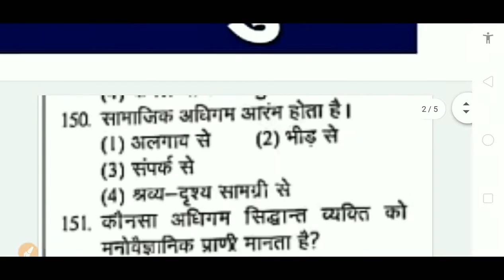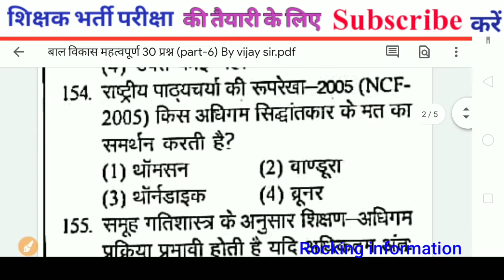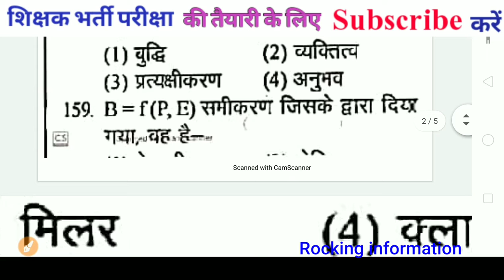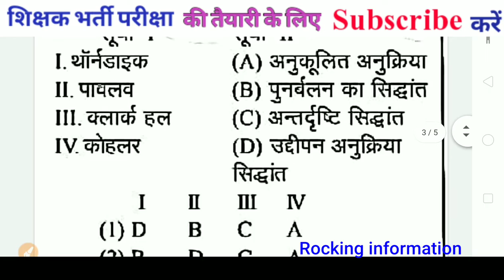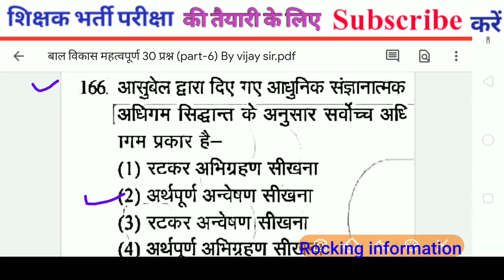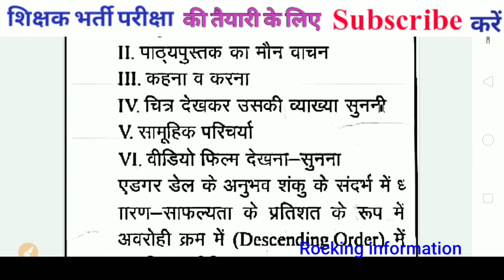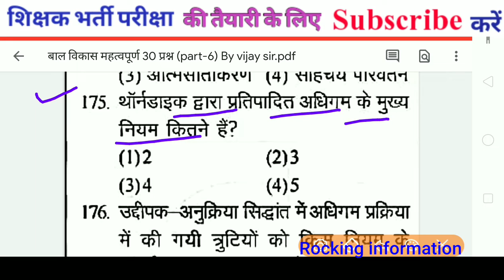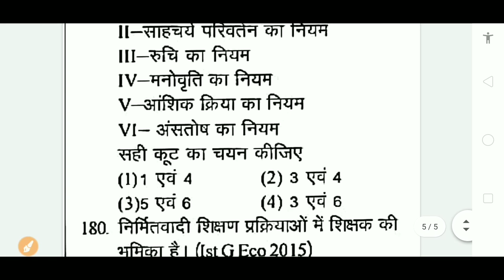Mp Test Varg 3 | mp samvida varg 3 important question bal vikas 2020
Mp Test Varg 3 | mp samvida varg 3 important question bal vikas 2020 | MPTET,CTET,TET

वर्ग 3 बाल विकास
वर्ग 3 बाल विकास 2020
वर्ग 3 बाल विकास सिलेबस
वर्ग 3 बाल विकास के क्वेश्वन
संविदा वर्ग 3 बाल विकास
एमपी वर्ग 3 बाल विकास
बाल विकास वर्ग 3 की तैयारी
वर्ग 3 की बाल विकास
बाल विकास वर्ग 3 के लिए
balvikas varg 3

shikshak grade 3 news
MPTET English math manovigyan hindi sanskrit
PRYAAWARAN,
MPTET मैथ इंग्लिश,
बालमनोविज्ञान,
हिंदी संस्कृत पर्यावरण,
PRYAAWARAN , Crack exam tet ctet Mptet one time
Mptet ENVIRONMENT
Mptet math Mptet english Mptet baal manovigyan
Mptet sanskrit,
Mptet hindi,
PRYAAWARAN,
shikshak hharti pariksha vera 3

shikshak bharti pariksha verg 3
vyapan online exam,
shikshak grade 3,
shikshak grade 3 english,
samvida garde 3,
grade 3 notification,
samvida grade 3 notification,
MPTET मैथ इंग्लिश,
बालमनोविज्ञान,
हिंदी संस्कृत पर्यावरण,
Mptet grade 3 baal manovigyan,
Samvida grade 3 Sanskrit,
Mptet hindi,
Mptet math,
Mptet ENVIRONMENT,
Mptet math.

बालक के विकास की प्रक्रिया
1.बाल शिक्षा का सीधा संबंध बच्चों के मानसिक शारीरिक
विकास से हैं।
2 गह प्रक्रिया बालक के गार्भ मे आगमन से पारंभ हो जाती है
Mptet sanskrit,
Mptet hindi,
MPTET मैथ,
MPTET संस्कृत,
MPTET बालमनोविज्ञान,
MPTET इंग्लिश,

बाल विकास
बाल विकास के प्रमुख सिद्धांत
बाल विकास प्रैक्टिस टेस्ट
bal vikas pdf
बाल विकास के वस्तुनिष्ठ प्रश्न
बाल विकास की परिभाषाएं

vyapam, cgl, ias, gk, trick, important, question, विकास, बाल विकास एवं शिक्षा-शास्त्र, important quetion,Child Development Quiz-45, Child Development,Quiz-45/a aht , bal vikash mp Tet Varg 3, Mp Samvida Varg 3 Bal Vikas, Bal vikas Samvida Varg 3,Question mp Bal vikas

प्राथमिक शिक्षक भर्ती परीक्षा/MPTET/वर्ग 3/CTET/UPTET 📝📝(Rocking information) By vijay sir
Rocking information